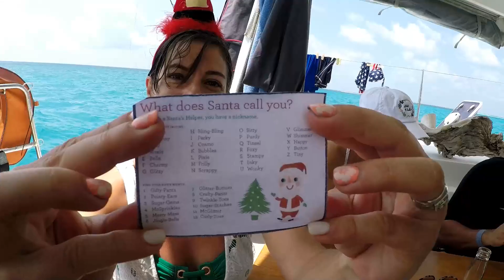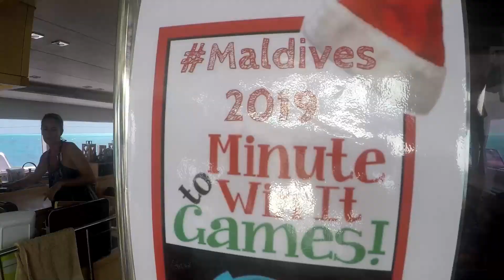SHANTARAM - Costa & Mates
Enjoy a Maldives luxury yacht charter on Sail Shantaram. Cruise the Maldives in style! Discover deserted islands, sandbanks and an incredible underwater world. Surfing, fishing, diving, snorkeling and exploring. A Magical Maldives adventure awaits. Customised trips.

Whether you're a couple, a small group of friends or a family, a luxury yacht charter on Sail Shantaram is the perfect way to explore all the Maldives has to offer. Come sailing Maldives with us, we offer tailor-made trips so whether you want to explore, snorkel, dive, surf or fish we can design a trip just for you.